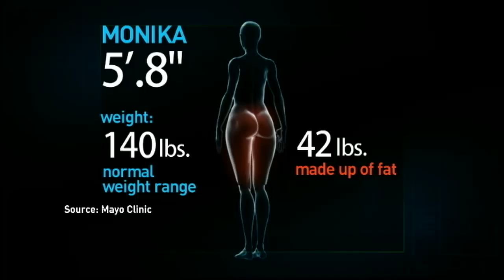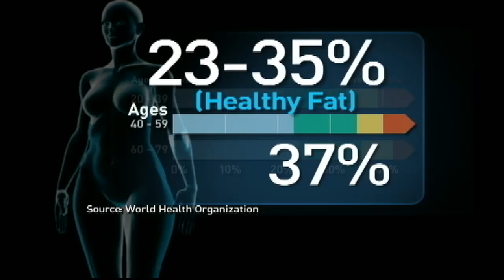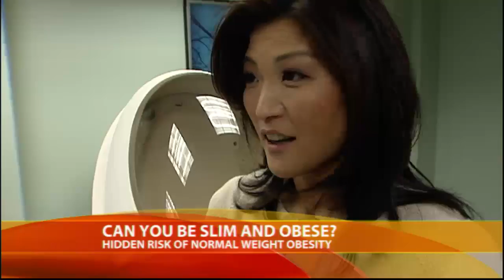Normal Weight, Yet Still Obese?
Juju Chang reveals how one can be slim and obese at the same time.